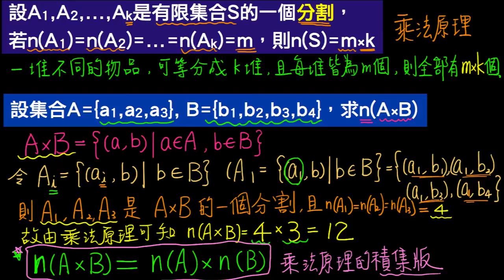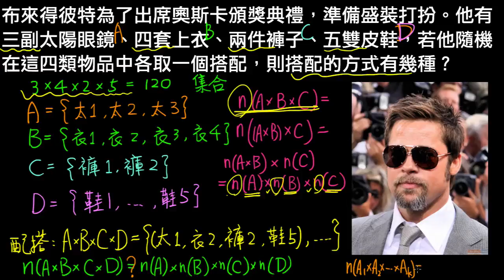高一下數學2-1C例題10三個集合以上之積集的乘法原理